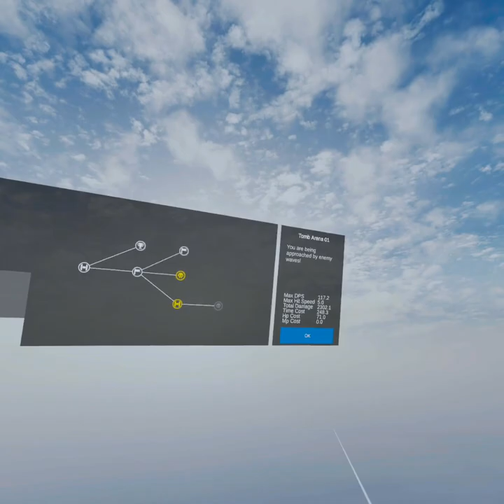Battle talent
Just a short vid